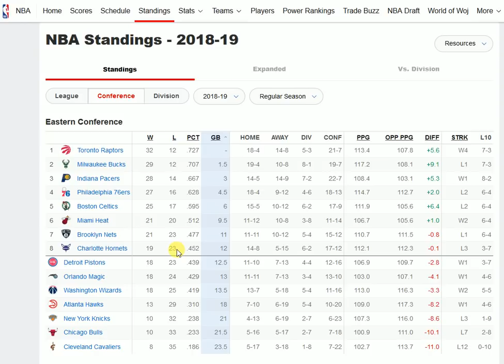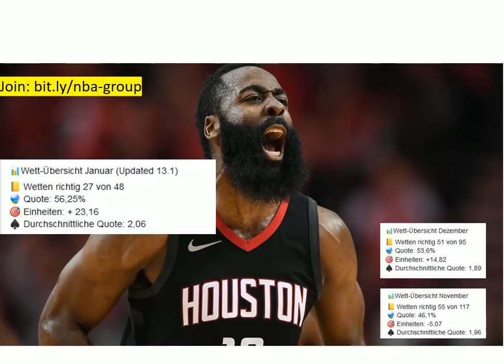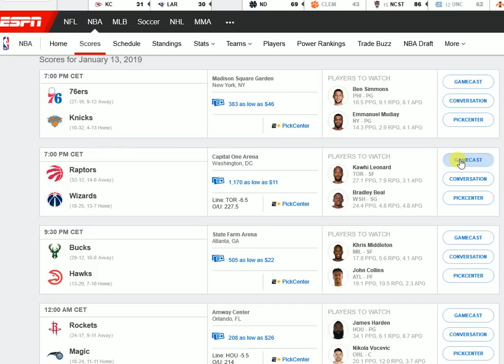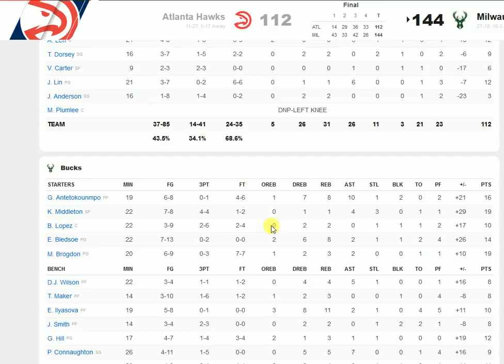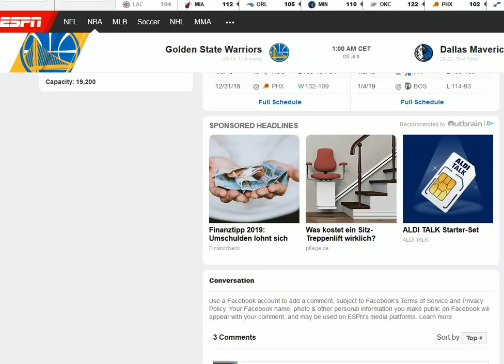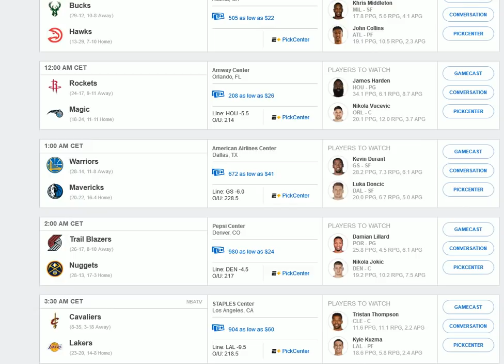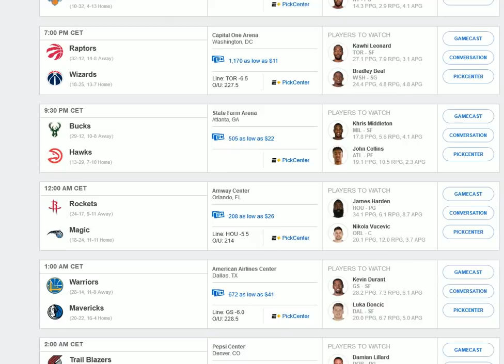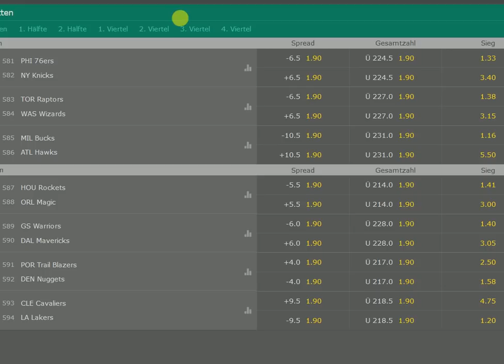NBA Prognose & Vorhersage, Spiele vom 13. Januar 2019!